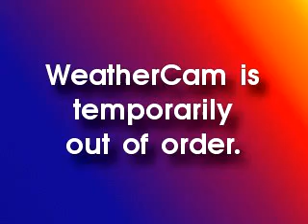17 August 2013 - WeatherCam Timelapse - KanivaWeather.com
Time lapse video from the KanivaWeather.com weathercam, captured on Saturday the 17th of August, 2013.